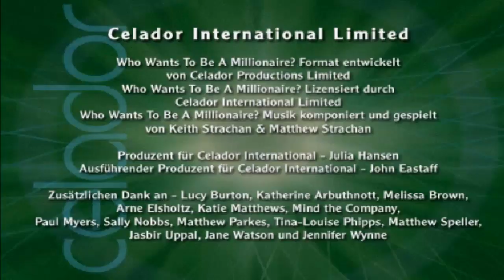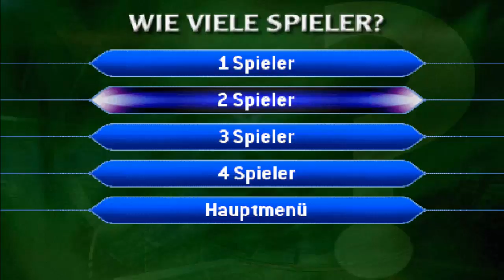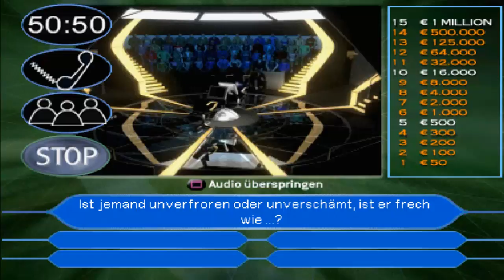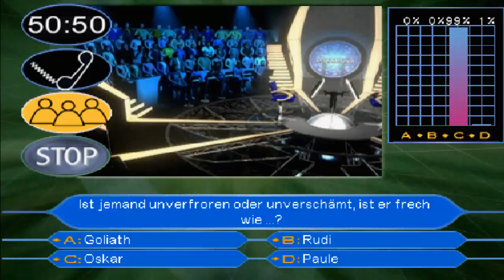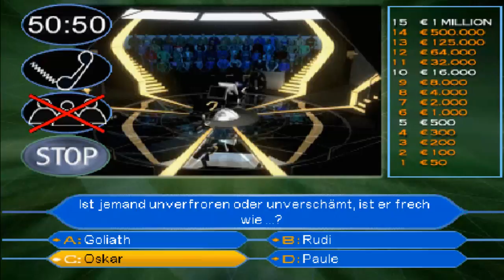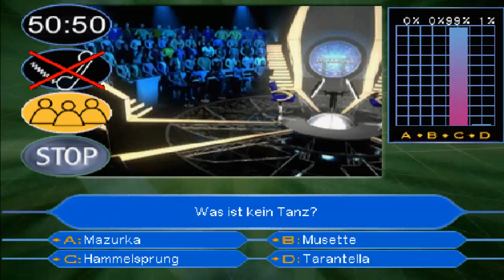Lets Play Together Wer wird Millionär - 01 - Nur ein Test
Wie gesagt, das hiert zählt NICHT zur Challenge. Die Challenge werde ich wahrscheinlich mit einer anderen Version machen, da diese zu schwer ist. Die endgültige Aufnahme war glaube ich 6,5 Stunden lange, also könnt ihr euch auf eine Menge lustiger Momente freuen.

Lets Show Lets Play Together Wer wird Millionär!, Who wants to be a Millionaire?, Die Millionenshow, Folge 01, Episode 01, Teil 01, Part 01, 720p, Playthrough, Walkthrough